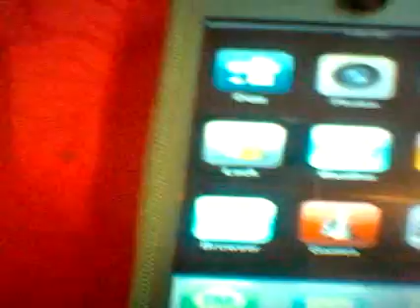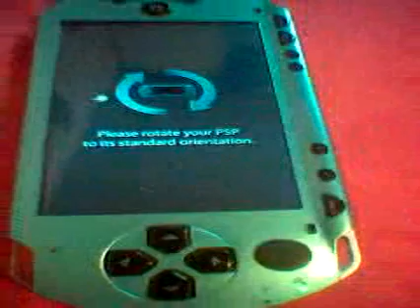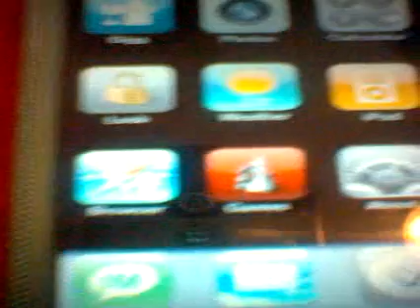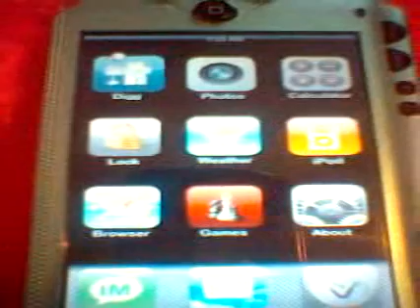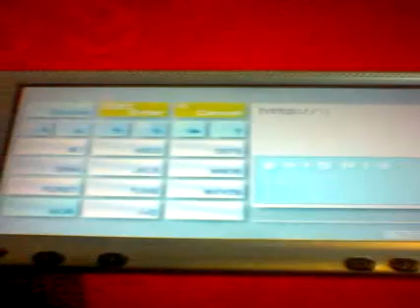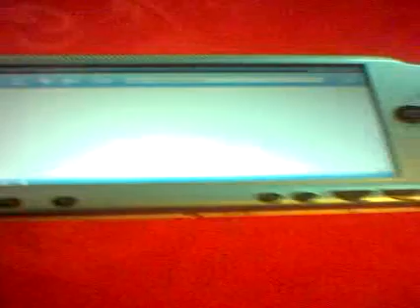psp iphone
psp iohone auf der psp